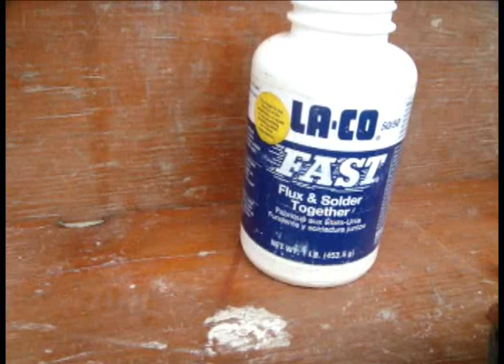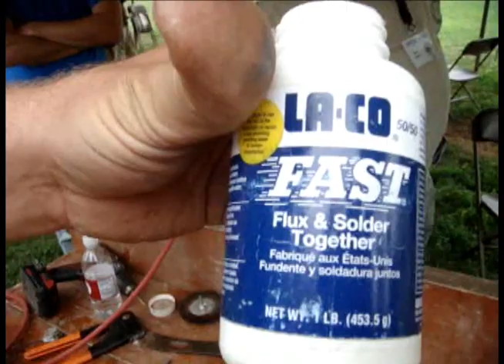Soldering Flat-Lock Copper Roofing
Chris Paulin and Liam Tower demonstrate copper soldering techniques at the 2011 Slate Roofing Contractors Association Conference in Lancaster, PA. Filmed by Joseph Jenkins, author of the Slate Roof Bible, 3rd edition